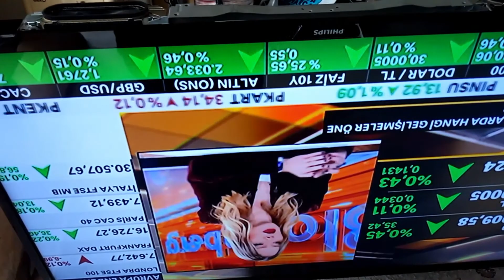715G7734-P01-005 repair fix tamir ca-888 module nasıl takılır 📺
*715G7734-P01-005 power supply Repair fix tamir naprawa modifiye by ca-888 module instead of* *Q9101-TK6A65D*
*U9101-PF6005AS*
*C9126-100pF 1KV*
*R9101-0,27R 2W*
*R9109-10R*
*D9104-1N4148*